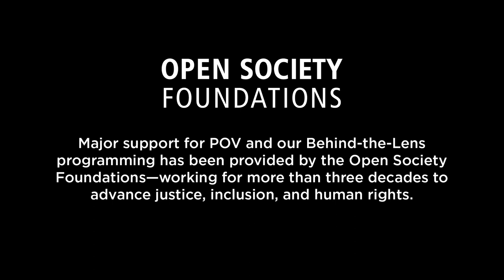Murders That Matter | Message from a Filmmaker| POV | PBS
Hear from POV's Murders That Matter director Marco Williams

Set in Philadelphia, Murders That Matter documents African American, Muslim mother Movita Johnson-Harrell over five years as she transforms from a victim of violent trauma into a fierce advocate against gun violence in Black communities. Her relentless activism exposes the emotional and psychological toll the killings take on those left behind.

Major support for Behind the Lens has been provided by the Open Society Foundations—working for more than three decades to advance justice, inclusion, and human rights.